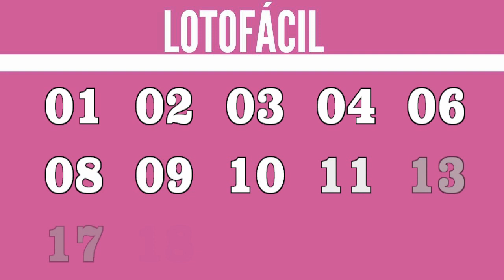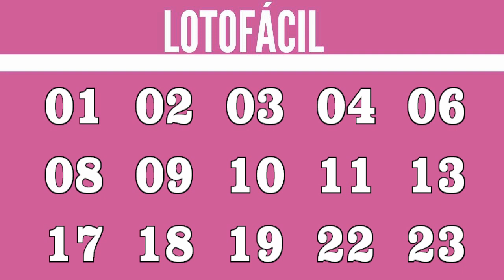RESULTADO LOTOFÁCIL 2599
RESULTADO LOTOFÁCIL CONCURSO 2599 DE ONTEM, RESULTADO DA LOTOFÁCIL 2599, DE ONTEM, 15/08

15 acertos
3 aposta
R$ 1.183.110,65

14 acertos
445 apostas
R$ 1.491,60

13 acertos
15.253 apostas
R$ 25,00

12 acertos
186.167 apostas
R$ 10,00

11 acertos
939.489 apostas
R$ 5,00

Ganhadores

SALVADOR/BA
1 ganhador

MAFRA/SC
1 ganhador

SÃO VICENTE/SP
1 ganhador

Próximo sorteio
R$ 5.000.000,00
CASAS LOTÉRICAS DAS APOSTAS GANHADORAS:

SALVADOR/BA
A SORTINHA

MAFRA/SC
KI SORTE

SAO VICENTE/SP
DIA DE SORTE LOTERIAS 15
Basta apenas uma ação dessas acima, que já está ajudando o canal a crescer. Muito Obrigado!